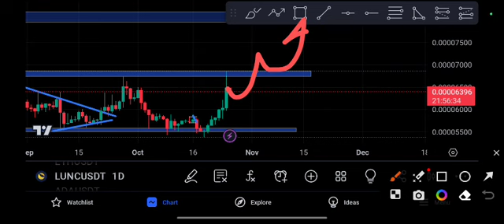LUNC PUMP! Next price Target Po rice prediction